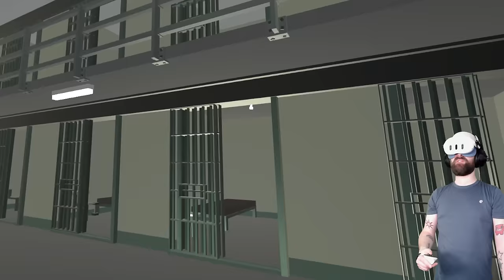This NEW VR GAME is SHOCKINGLY BRUTAL! // Paint The Town Red VR (Quest 3 PCVR)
Paint the Town Red VR might be the most BRUTAL VR game I've ever played, despite it's cute, blocky, Minecraft style visuals this is actually one of the craziest VR combat games around and it will easily give most other VR fighting games a run for their money in terms of violent content!! This new VR game (coming to Quest, PCVR and PSVR2) is an arena brawler / VR combat game that lets players cut loose by dispatching countless enemies in various locations. You can fight with your fists, use crazy super powers and modifier abilities, pick up items within your environment to create makeshift weapons OR find actual weapons like guns and swords. On PC this VR version of Paint the Town Red also supports custom levels, so the amount of environments you can explore is nearly infinite, however some custom levels won't run fantastically in VR thanks to the sheer amount of objects and enemies that players can fill them with. Paint the Town Red VR doesn't exactly look "realistic" and that's probably why it can get away with so much over the top madness; you can literally watch as pieces of enemies cartoon heads come flying off to reveal the squishy parts underneath. It's cute and deadly all at the same time!

Paint the Town Red pricing:
Meta Quest: $19.99
PlayStation VR2: $19.99 or $9.99 if the player owns non-VR Paint the Town Red on PS5
Steam VR: $9.99 as DLC for non-VR Paint the Town Red

If you want a mindless VR fighting game that feels like Blade and Sorcery meets Minecraft then Paint the Town Red VR will no doubt put a smile on your face and help you to cut loose with hours of over the top VR carnage!

- New VR Games 2024 / New Quest 3 Games 2024
- Best VR Games 2024 / Best Quest 3 Games 2024
- New VR Gameplay 2024 / New PC VR Games 2024
- Best VR Shooters 2024
- New VR Shooters 2024
- Best VR Combat Games / Best VR Fighting Games
- Paint the Town Red in VR
- Paint the Town Red VR Gameplay
- Paint the Town Red VR Quest 3 / Paint the Town Red Quest 3 Gameplay
- Paint the Town Red PSVR 2
- New PSVR2 Games 2024 / New Quest 3 Games 2024
- VR Paint the Town Red / Funny VR Moments